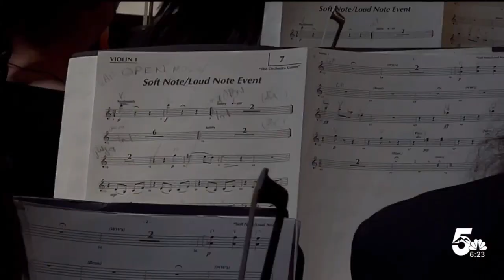Colorado Springs Philharmonic gives free concert to elementary students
Every one of these students gets to leave with two free tickets to see the Philharmonic in season.